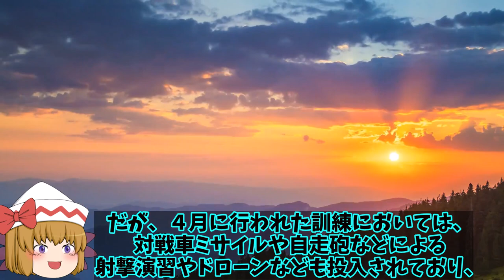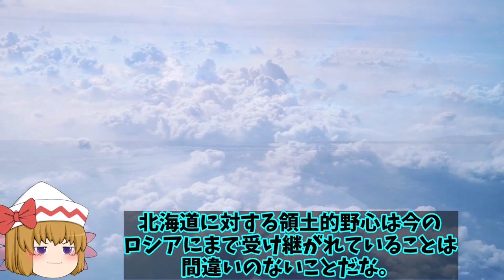【ゆっくり解説・軍事News】露軍大規模軍事演習を北方領土で！その規模1000人対戦車ミサイル投入だが性能に？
引用・転載「出典：海上自衛隊ホームページ」
引用・転載「出典：航空自衛隊ホームページ」
引用・転載「出典：陸上自衛隊ホームページ」